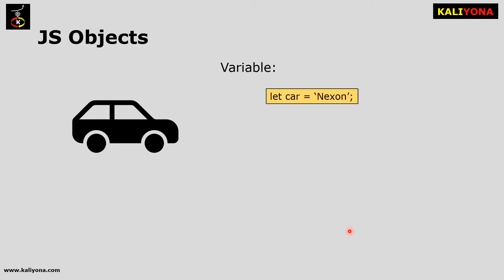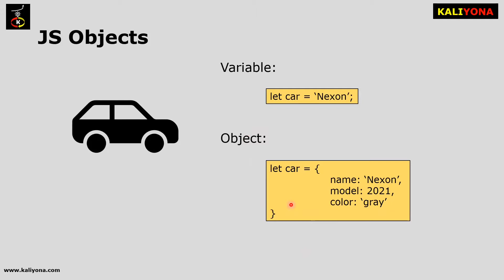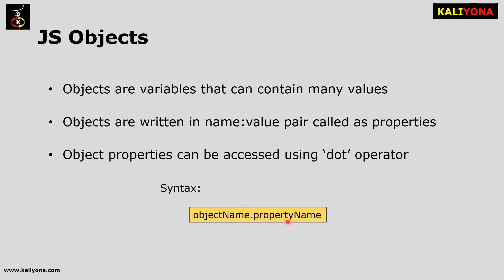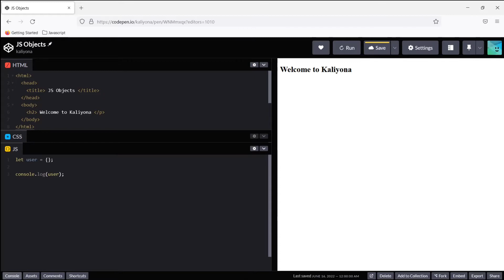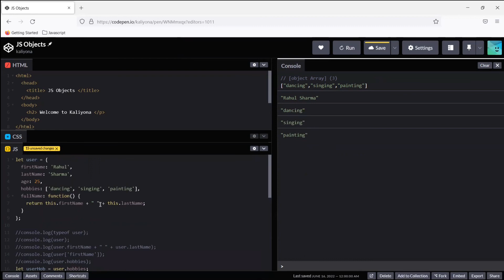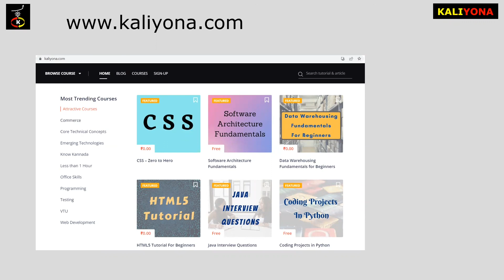JS Objects | Defining | Complex Objects | JavaScript Tutorial | Kaliyona | In Kannada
JavaScript is the programming language of the web and is the most popular programming language. JavaScript runs on browser as well as on server. It helps in building dynamic web pages. We can also use javaScript to build desktop or mobile applications.

This Kaliyona tutorial explains all the topics in JavaScript and is designed especially for beginners to help them lay a strong foundation in the web development. We have covered all the concepts from basic level to advanced level which includes the introduction to JavaScript, syntax, dataTypes, functions, conditions, arrays, DOM, JSON, JS Events etc. All these concepts are explained along with hands-on demos to make the learning easier.

Level: Beginner

JS Introduction: This module covers a breif introduction on JavaScript, syntax, script tag and how to display output. These concepts are covered with examples and are explained in Kannada

JS Basics: This section explains different dataTypes available in JavaScript including Strings, Arrays and Numbers. This module also covers getting user input along with demos.

JS Functions and Loops: This module explains the advantages of functions in Js and how to use conditional statements and looping statements in JavaScript along with examples

JS Advanced: In this section, we have covered JS Objects, HTML DOM, JSON and JS Events. All these concepts are explained in Kannada for better understanding.

Benefits of the Course:
1. Clear understand of all JavaScript concepts
2. Helps to master JavaScript from beginner to advanced level
3. Hands-on Demo for every topic covered
4. Quiz to test the learning
5. Course completion certificate

Requirements:
1. Basic understand of HTML
2. A Desktop/Laptop to try hands-on examples
3. A text editor (Notepad/Sublime) and a browser (Chrome/Firefox). Alternatively, use codepen online editor.

Targeted Audience:
1. Anyone interested to learn JavaScript
2. Looking to learn JavaScript and lay a strong foundation in web development
3. Anyone planning to start their career as UI developer
4. Preparing for interviews as a Web developer

Materials Included:
1. On-demand videos
2. Hands-on examples for each topic
3. Quiz to test the learning
4. Programs/Examples covered in the course
5. Course Completion Certificate

JavaScript in Kannada
JavaScript tutorial
JavaScript complete tutorial
JavaScript for beginners
Learn JavaScript in Kannada
Learn JavaScript
JavaScript basics
JavaScript basics for beginners
JavaScript free tutorial
JavaScript commands
JavaScript important commands
JavaScript commands with examples
JavaScript full course
JavaScript full course in kannada